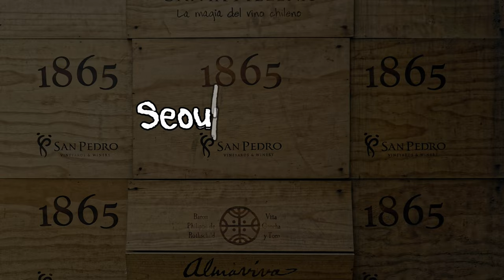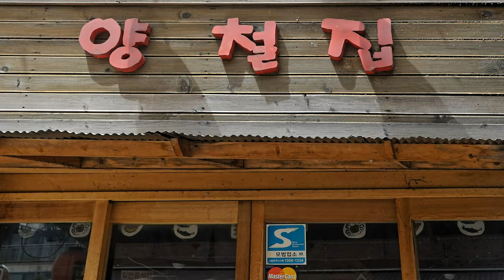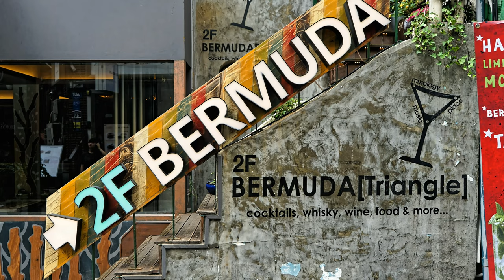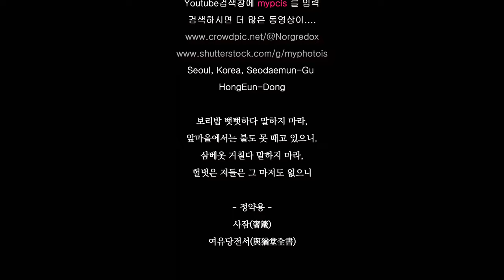Seoul Itaewon Sightseeing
4K slide show
제작자에게 큰 힘이 됩니다.

Photo Slide show 4K
Seoul, Korea, Seodaemun-Gu
HongEun-Dong